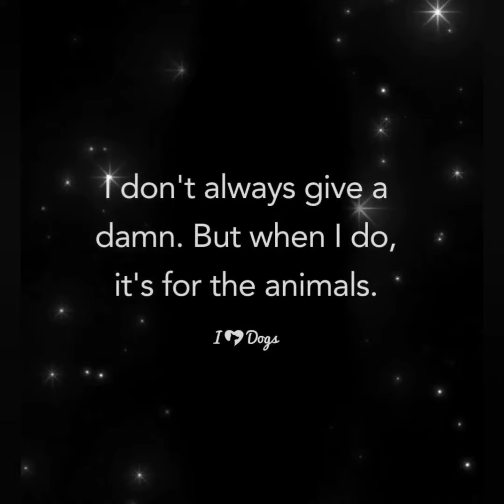EP 115 | Heartwarming Animal Crossing Memes ☺🐈🐕😻 | Pet memes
In this touching video, we explore the deep bond between dogs and their humans, as we share a heartfelt message from your beloved dog . 🐾❤️

Join us on this emotional journey as we dive into the love, loyalty, and unwavering devotion that our furry friends have for us. Through their eyes, we'll discover the true meaning of unconditional love and the impact we have on their lives. 🥰

Get ready to feel the warmth of your dog's love and appreciation, as we translate their thoughts and emotions into words that will surely touch your heart. 💕

Don't forget to grab some tissues, as this video is guaranteed to tug at your heartstrings! 😢

QUERIES SOLVED  :

My motive is to inspire others to adopt Indie pets instead of buying branded one as they are as cute , loveble and loyal as branded one 😊🙏